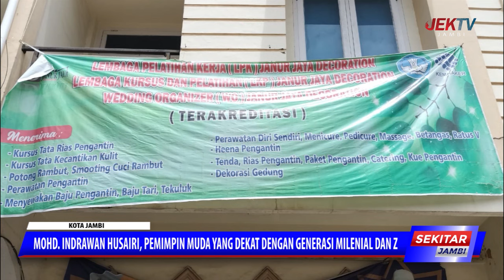MOHD INDRAWAN HUSAIRI, PEMIMPIN MUDA YANG DEKAT DENGAN GENERASI MILENIAL DAN Z